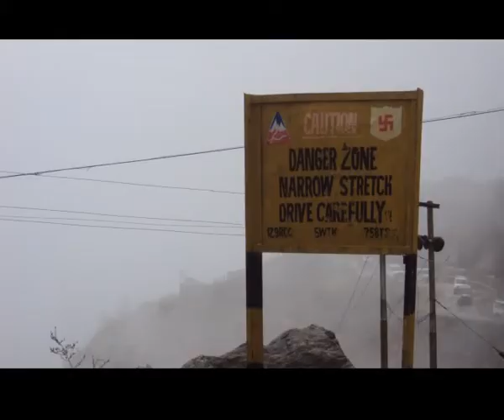Gangtok | Changu Lake | Tsomgo Lake | Nathula Pass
CAUTION.DANGER ZONE
NARROW STRETCH
DRIVE CAREFULLY.